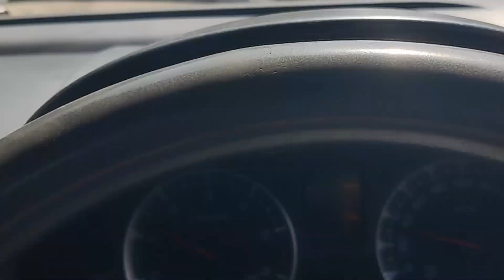Drift Trike - Custom Trike Series Part 1 - Fabrication